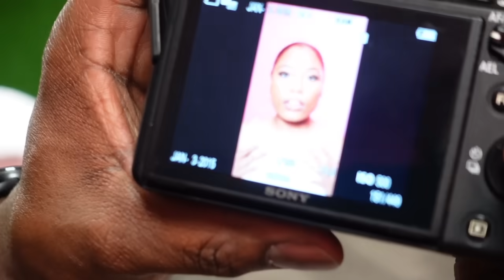BTS Shoot For Aquene Kosmetics |Getting A Tattoo?!?